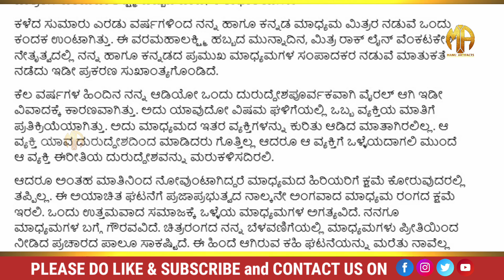ದರ್ಶನ್ ಕ್ಷಮೆ ಕೇಳಿದ್ರು ಗುರು | ಕಿಚ್ಚ ಸುದೀಪ್ | ರಾಜ್ ಬಿ ಶೆಟ್ಟಿ | ರಕ್ಷಿತ್ | ಕಿಚ್ಚ 46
ಟಾಪ್ 4 ನ್ಯೂಸ್ | ಕಿಚ್ಚ ಸುದೀಪ್ | ದರ್ಶನ್ | ರಾಜ್ ಬಿ ಶೆಟ್ಟಿ | ರಕ್ಷಿತ್ ಶೆಟ್ಟಿ | ಕಾಟೇರ | ಕಿಚ್ಚ 46 | ಚಾರ್ಲಿ